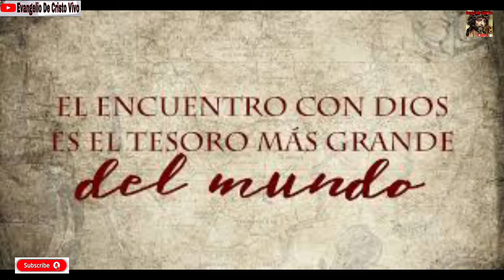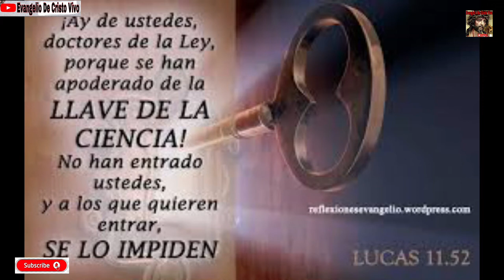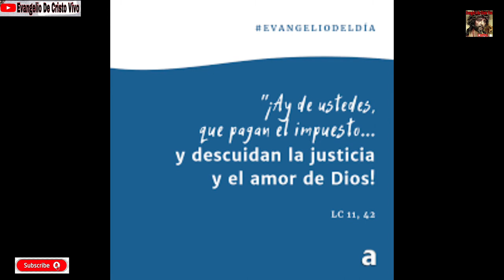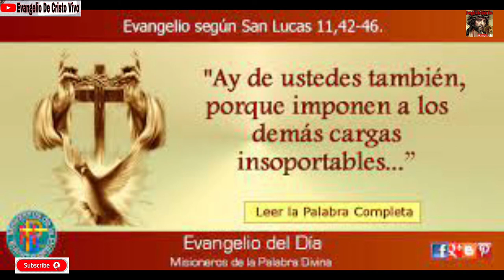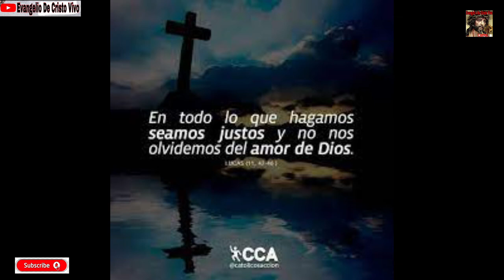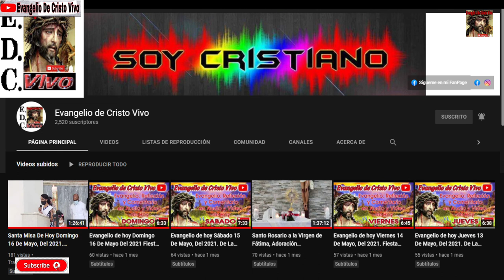Evangelio De hoy Miércoles 13 De Octubre Del 2021. De La 28ª Semana Del T.O. Rev.